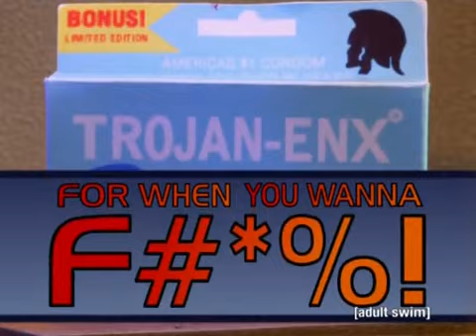Robot Chicken - I Am Needed Upstairs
Season 4, episode 1: Help Me